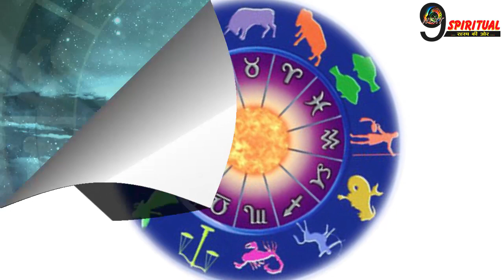111 साल बाद शनिदेव ने लिख दिया सिर्फ इस 1 राशि का नसीब, होगी पूरी सभी इच्छा...| Shani Blessings